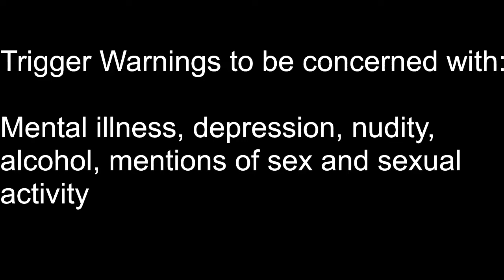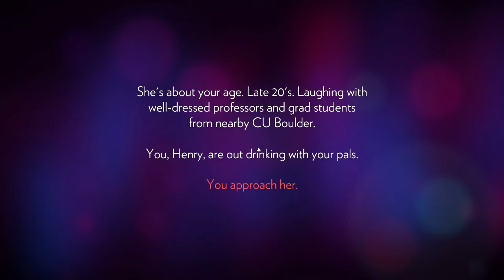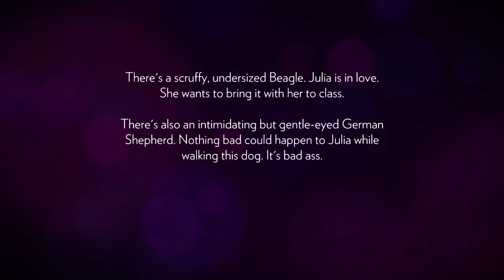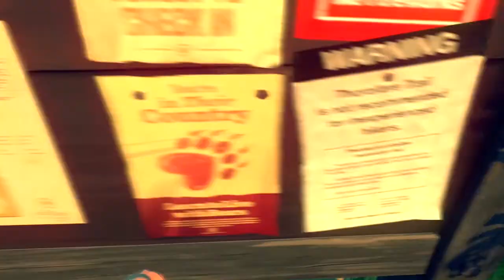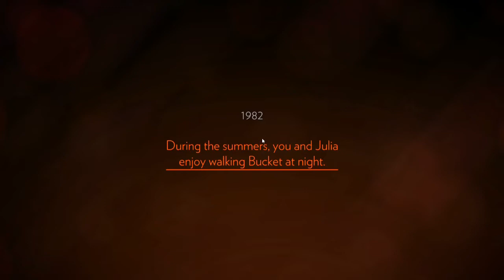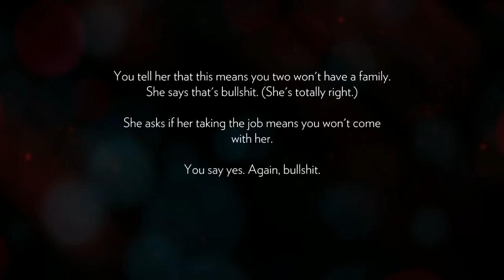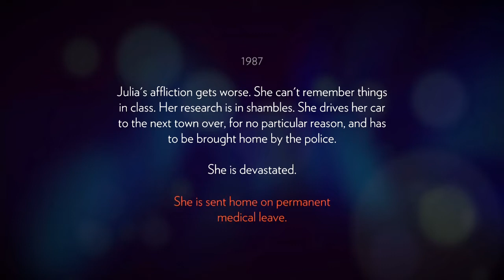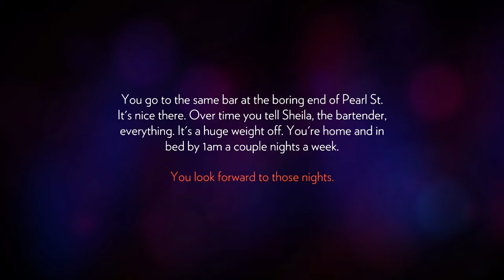Sam Plays Games Blind | Firewatch, a Game About... Something?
Welcome to my first episode of what will hopefully become a full series on the phenomenon that is Firewatch. I can feel it building up to something, even though I'm uncertain what that something is.